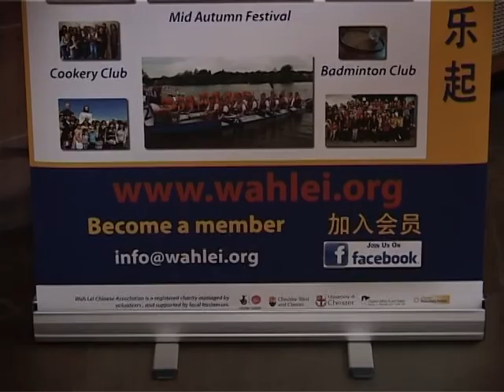The Year Of The Snake Arrrives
The Year Of The Snake Arrrives In Chester 2013